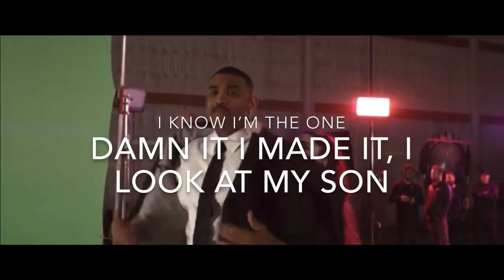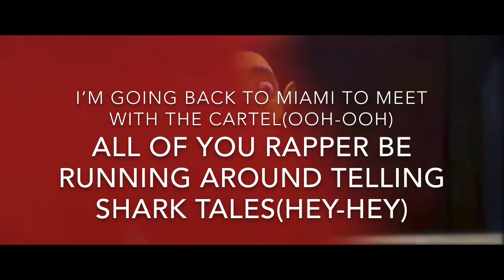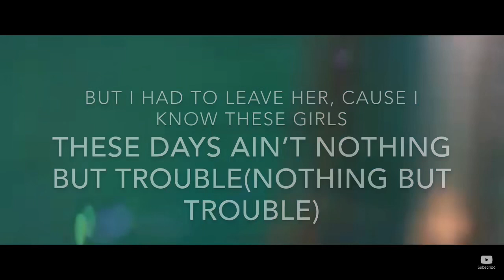Joyner Lucas-Will(Lyrics) @LyricalJuice🥤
Subscribe, Subscribe , SUBSCRIBE‼️ Do you want to have a chance to win $150‼️ When I reach 1500 subscribers, I will pick a lucky subscriber and they WIN $150‼️ You have to share a video and follow @double.aa___ on IG to be entered!